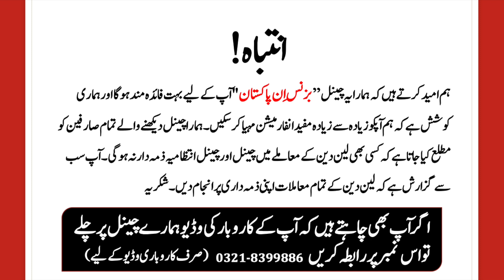Buy 1 Brand and Get 1 Free | Biggest Sale Offer on all ladies brands | Buy one Get one Free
Now you can buy one brand and get other one totally free. It is a very big offer.